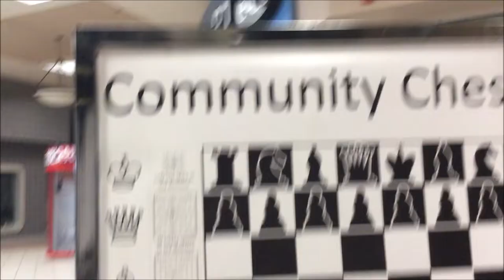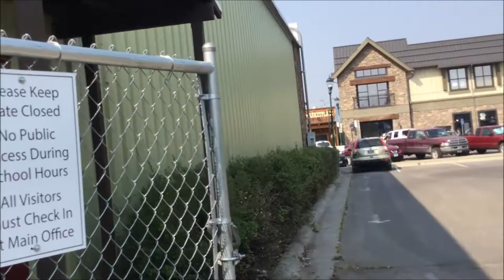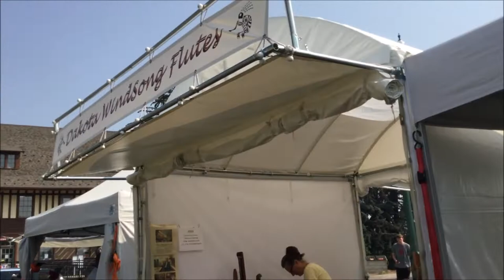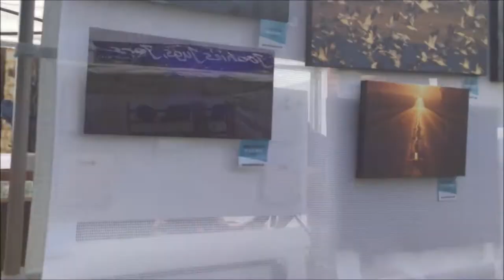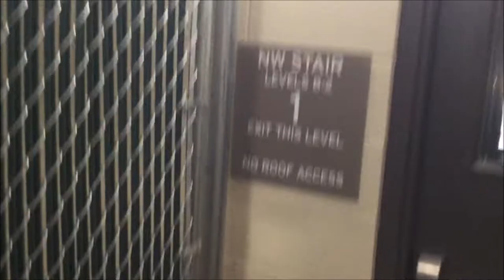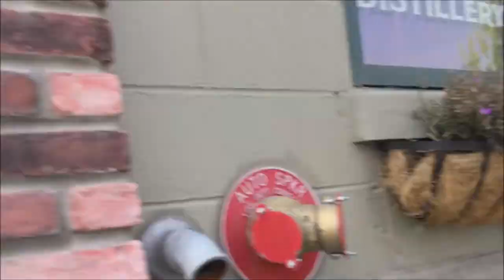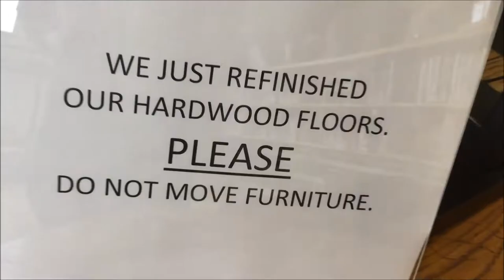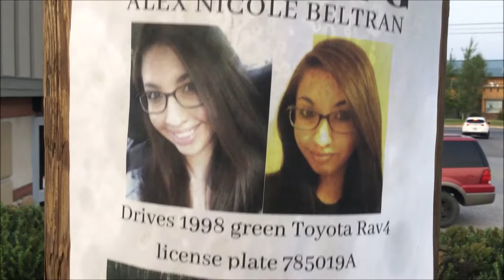Dog Facts in Mall; Kalispell; then facing Whitefish with an open mind; Montana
0:00 feral bunnies
0:40 Community Chess rules in mall
0:58 Looking at Herbergers again
1:10 dog facts
1:23 what is "Heeley skating"?
1:48 in Whitefish
3:03-8:47 Walking around trade show
9:06 Open Road coffee
10:32 inside city hall
13:58 inside library
14:19 no streaming
15:14 these vehicles are getting more common
16:04 Lizard Head Cycling Guides
16:26 Missing Girl: Alex Nicole Beltran; website: Apparently she drowned in a pond.

George Michael, Elton John - Don't Let The Sun Go Down On Me (Live)